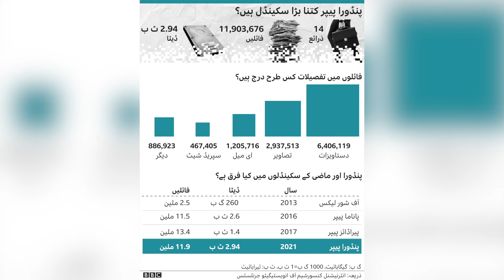Pandora Papers: How much wealth do these World Leaders have? - BBC URDU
عالمی رہنماؤں، سیاستدانوں اور ارب پتی افراد کی خفیہ دولت اور مالی لین دین کی تفصیلات ایک بڑے مالی سکینڈل  'پینڈورا پیپرز' سے متعلق دستاویزات کے سامنے آنے سے بے نقاب ہو گئی ہیں۔
ان میں 35 موجودہ اور سابق عالمی رہنماؤں سمیت تقریباً تین سو ایسے عوامی نمائندے شامل ہیں جن کی آف شور کمپنیاں تھی۔
اس ویڈیو میں چند عالمی رہنماؤں کے اثاثوں کے بارے میں جانیے۔۔۔
ویڈیو: فرحت جاوید، محمد ابراہیم